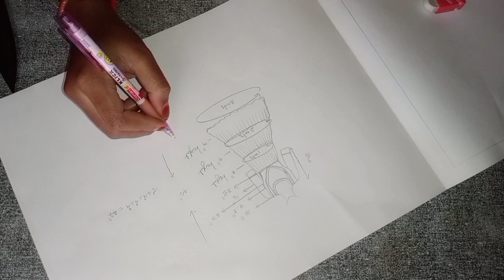Frilled style kurthi Making - with thread reel Dori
thread reel Dori making